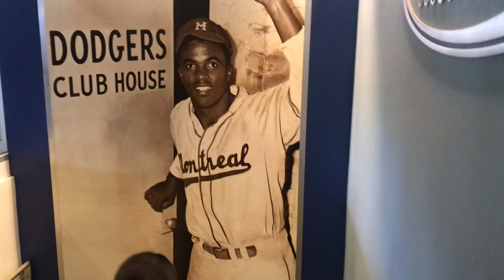I went to the Dodger’s Dugout Club for my first time... BEST DAY EVER!!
My boss hooked me up with his dugout club tickets and on Jackie Robinson day! Watch how my best friend and I Vlog about our experience and all the cool perks of being in the Dugout Club!

sanchezjessica_